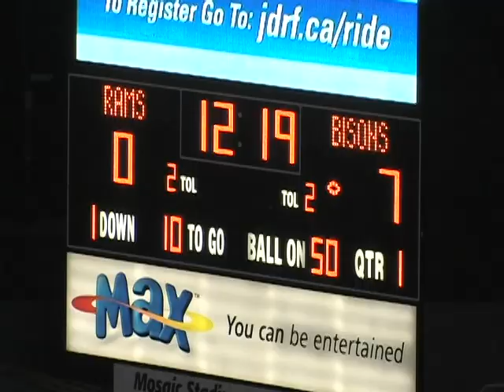Nic Demski All Canadian Highlight Tape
U of M Bisons #29 RB/KR